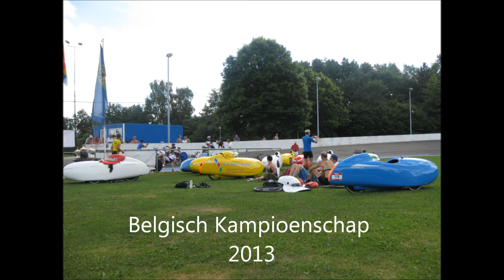Belgisch Kampioenschap Velomobiel 2013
Belgisch Kampioenschap Velomobiel 2013 in Hulshout.